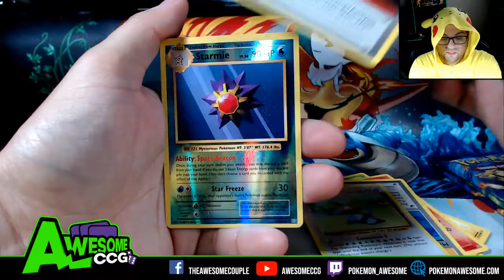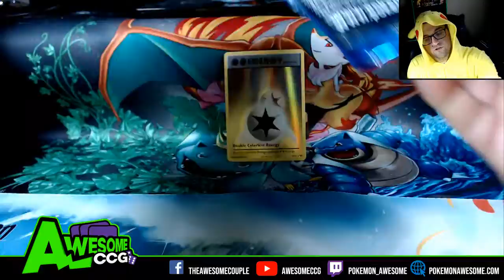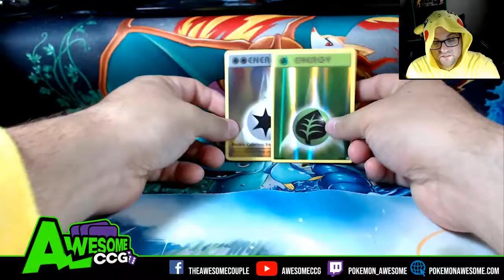4 Packs A Day! Opening 4x packs of Pokemon Cards Every Day! #149